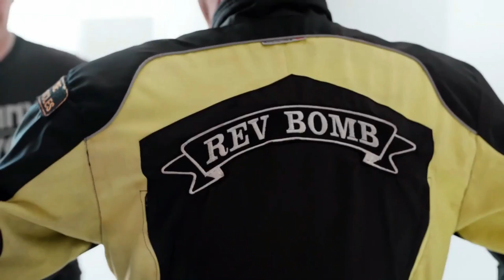Lexmoto Diablo Final Test Ride With Drift Ghost And A Rant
Rev Bomb - Lexmoto Diablo Final Test Ride With Drift Ghost And A Rant